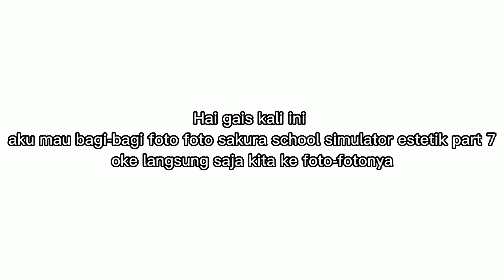Bagi² foto sakura school simulator estetik part 7 🌾💐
Bagi bagi foto sakura school simulator estetik part 7
Kalau kalian suka boleh diambil